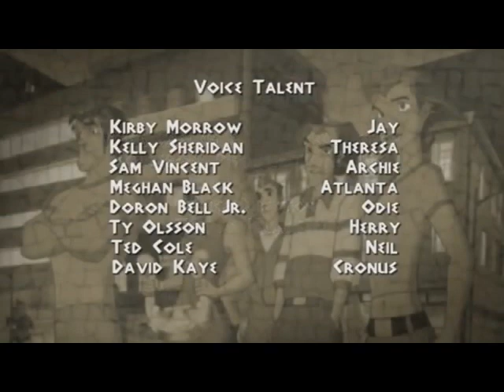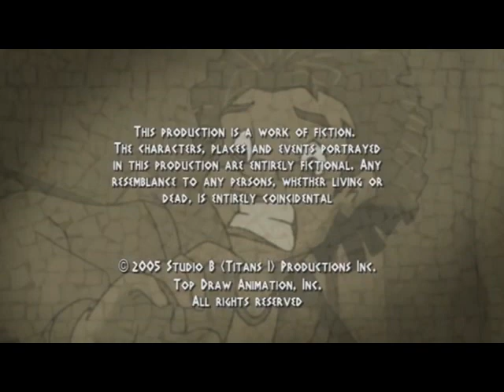Academia de Titanes - Episodio 4: El peor enemigo del hombre - LATINO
Academia de Titanes (Class of the titans)
¿Qué pasa cuando el mejor amigo del hombre se pone en su contra? Cronos idea un nuevo plan para provocar caos en el mundo.

Los personajes no me pertenecen, todos los derechos los tiene Nelvana Enterprises Inc.